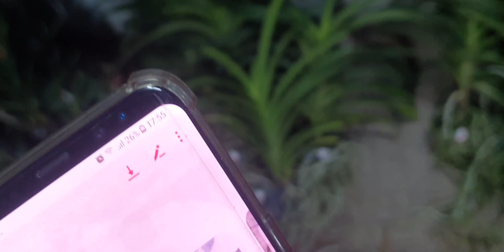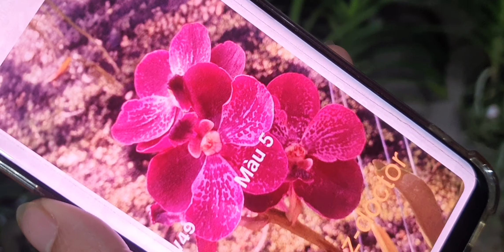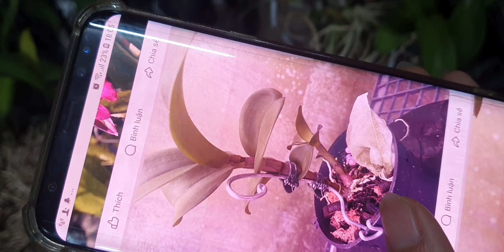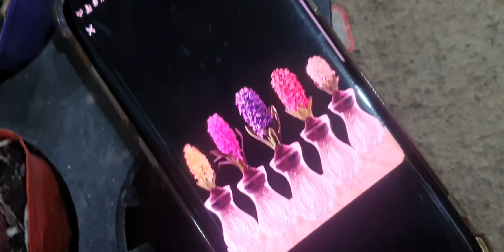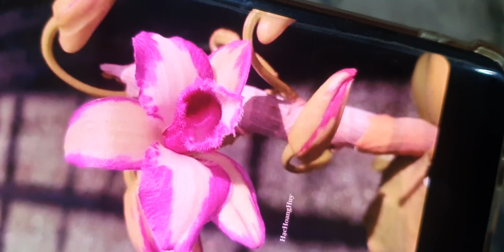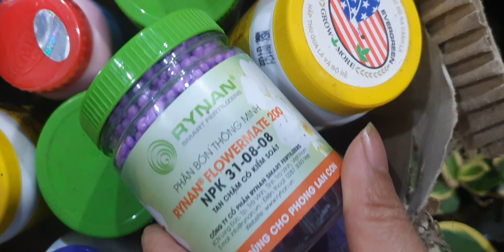ĐẸPMỘNGMƠSÁNG 10/12. U LỒI SIÊU RẺ ĐẸP,HỒ ĐIỆP, STT,CÁO,VANĐA,CHỚP MỸ,ĐENRO,KÈ(0849490188/0396164604